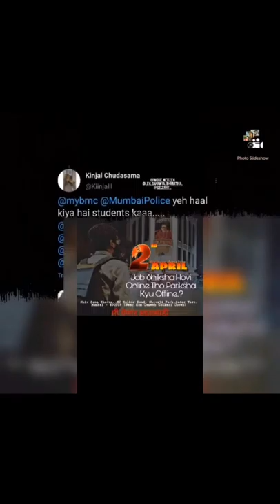protest For justice of student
2 April la 1:00 vasta shivsena bhavan dadar la protest honar hota
For justice of student
Full year online shikavla ani ata boltat ka offline exam
Reson (village area mdhe students la exam dyayla net facilities nahi)
mg he lecture cha veles ny lakshat ala
27 la honar protest @_ek_indian_ la Mumbai police ni postpone karayla lavla cm ani varsha shi bhet karvu asa bolun
werespectmumbaipolice asa bolun amhi tyancha bolnya cha maan rakhla ani tharvla ka jar online ny tayar zale tr 2 april la parat protest karu
police tewha kahich ny bole

Cm cha PA and education minister kdun negative answer ale shevti

2 april sakali 8 vasta @_ek_indian_ la police ni arrest kel

Dadar railway station javal checking
Saglya students la parat pathvla ghari jyanni banner anle
Je ghari nahi gele tyana dadar madhe saglya turn vrun return jayla lavla. Mumbai police ni sagli kdun nakabandi kelti
Tari students gallitun palun palun eka jage jama zale protest kela
Social distance follow nahi kela mhnun students ani tyani parent vr lathi charge kela
Jyancha mule tumcha ghar chalto tyanvr ch lathi charge kela 🤬

Student la arrest kela 4 5 pinjre van bharun
Student vr fiber rod ni marnyat ale
Tyanna atak zali vrun